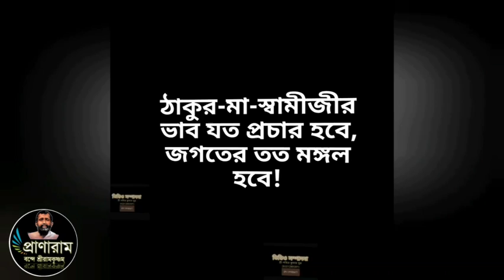মায়ের আশ্রয় পরিপূর্ণ করে (Episode735-সৎকথায় প্রতিদিনের প্রার্থনা)| Prof.Arijit Sarkar | Pranaram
মায়ের আশ্রয় পরিপূর্ণ করে (Episode735-
সৎকথায় প্রতিদিনের প্রার্থনা)| Prof.
Pranaram Bangla
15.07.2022